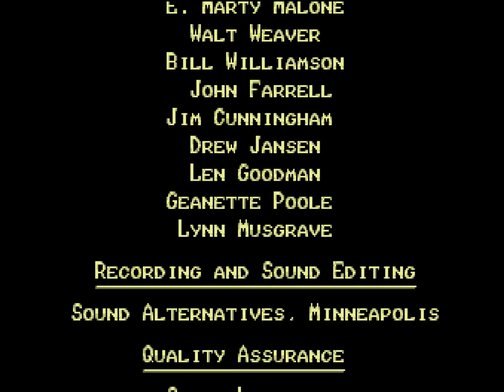Beyond Shadowgate (TurboGrafx-CD) Playthrough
A playthrough of TTI's 1993 adventure game for the TurboGrafx-CD, Beyond Shadowgate.

If you'd like to see the game's alternate endings, you can find them at 1:59:03. The death scenes can all be seen at 2:01:39.

The NES version of the original Shadowgate became an unexpected hit when it was released back in 1989, so it's no surprise that a sequel was made. What is surprising is it that it only ever appeared on Icom's platform of choice in the early 90s, NEC's TurboGrafx-16, and only in North America.

At the end of Shadowgate, Lord Jair defeated the Warlock Lord, subdued the behemoth, and was hailed as a hero whose bloodline came to be known as "The Line of Kings."

In Beyond Shadowgate you take up the mantle of Prince Erik, Jair's descendent. Erik has been framed for the murder of his father, King Aronde, and as the game begins, he has just been thrown in prison.

Beyond Shadowgate is a direct sequel to the original in terms of plot, but the gameplay has seen a thorough overhaul. It's still an adventure rooted in puzzle-solving, but it ditches the cursor-driven interface and first-person perspective of the MacVenture series. Instead of being a pure point-and-click affair, the sequel hands you direct control over Erik's movement across its 2.5D environments. The list of verbs has been replaced with a simple icon-based system, and you now have buttons dedicated to punching and crouching.

The scope of the adventure is much larger this time around, and though he does eventually make it to Castle Shadowgate, Erik's quest mostly revolves around exploring the expansive lands of his kingdom. The story does a lot to expand on the world's lore, but the experience is very different than that of first game.

Since it's no longer driven by text, the beautiful hand-painted graphics handle most of the narrative heavy-lifting and the dialog is now fully voiced. The sky-high production values and the attention to detail highlight just how much care was poured into the creation of this world, but the new style does come with a compromise: the shift from first-person to third-person robs the game of the intensely personal feel of the first. You're no longer privy to your character's inner thoughts, making it feel more like you're a puppetmaster than an active participant.

It's still fun, though, and it poses a solid challenge. The death scenes entertain this time too, and since they're not limited to text descriptions, you'll get to watch Erik meet his end in a variety of graphic ways.

Beyond Shadowgate is a good adventure, overall. It lacks the spark that made Shadowgate such an enduring classic, but if you loved that game, you'll find plenty to engage you here, too.

I posted a video of this years ago, but the encode was a blurry mess that didn't do the game justice. This video rights that wrong and includes things that I didn't show in my original upload, so I hope you enjoy it!